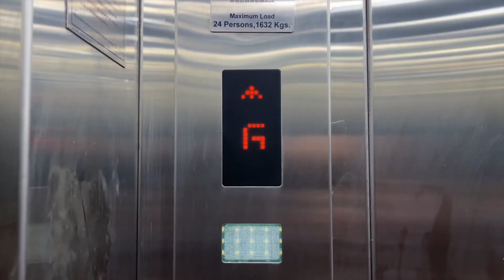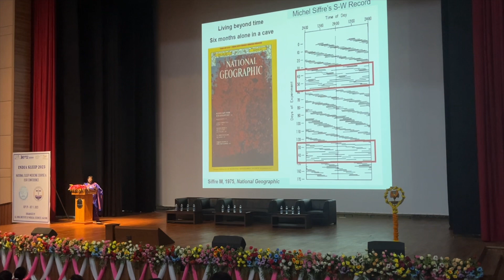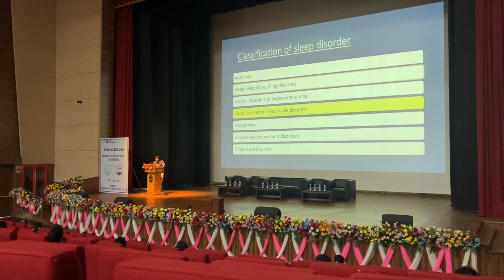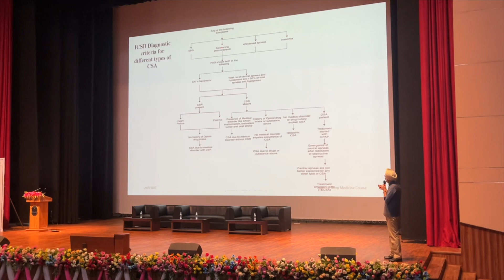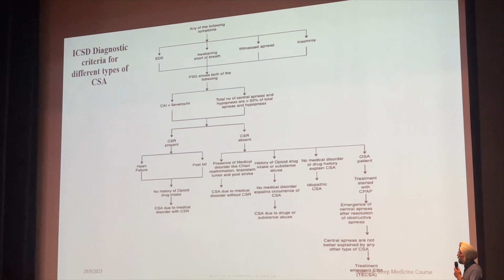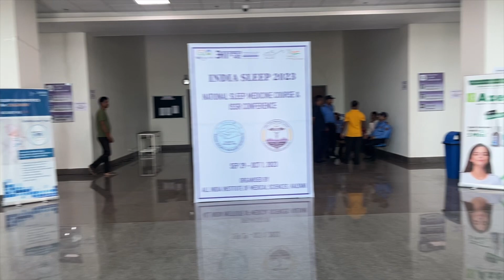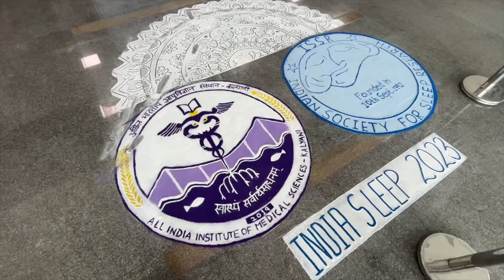INDIA SLEEP 2023 | National sleep medicine course & ISSR CONFERENCE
Issr india sleep conference organised by aiims kalyani held on September 29 to 1 October.
Polymorphic sleep deta, polymorphic sleep cycle, sleep medeiros